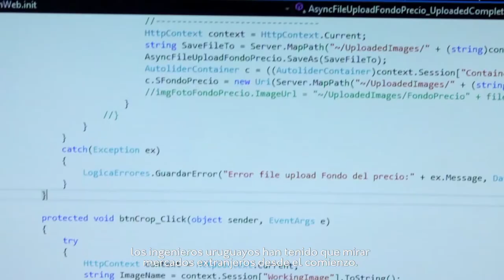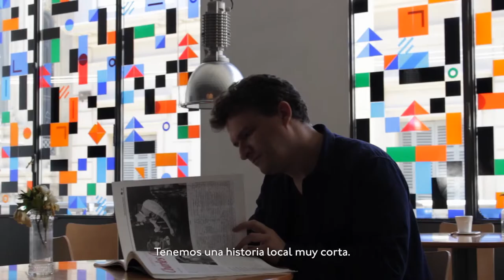Uruguay Creative Services Destination - subtitulado español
Producción/Produced by:
Ismael Larrosa
Andrés Lasarte
Javier Toledo

Dirección:
Andrés Lasarte

Cámara/iluminación/Cinematography:
Javier Toledo

Sonido Directo/Sound:
Carina Méndez
Patricia Lockling

Edición y Postproducción/Editing&Post:
Javier Toledo

Postproducción de Sonido/Sound mixing:
Piggy Sounds

Bumper y títulos/Bumpers:
Carlos Traibel
Mauricio Nicoletti

Presentador-Voz en off/Presenter-voice over:
Martín Sarthou

Actores/Starring:
Mariana Silvera
Maximiliano Álvez

Aeropuerto Internacional de Carrasco, World Trade Center Freezone, CCE Montevideo, Administración Nacional de Puertos, Uruguay XXI, ANTEL, Café Mojana, COIT Bus Turístico de Montevideo, Museo Nacional de Artes Visuales, Zonamerica, Sabre Holdings, Locaciones Montevideanas IMM, Torre Ejecutiva